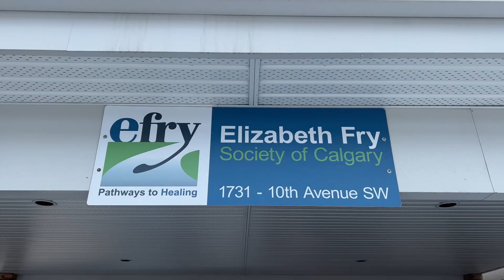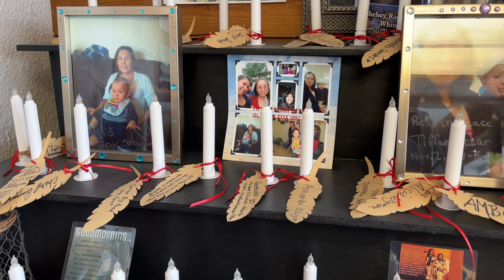Elizabeth Fry Society discusses their programs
We spoke to Katelyn Lucas, Executive Director of the Elizabeth Fry Society about systemic social issues which can contribute to the criminalization of Indigenous women and how their programs break the cycle of poverty and incarceration.